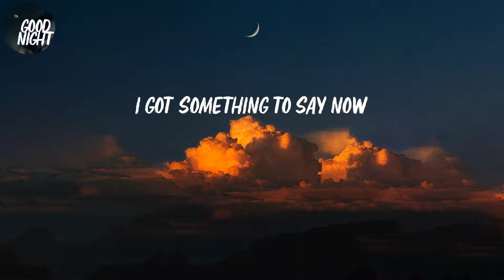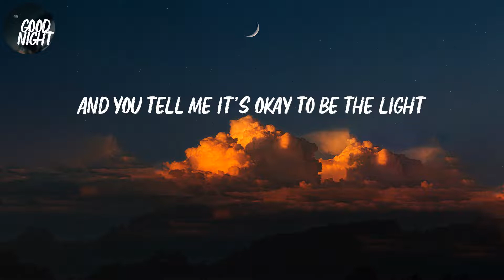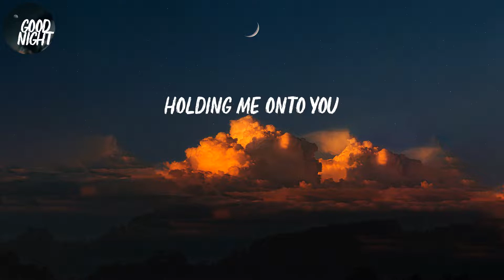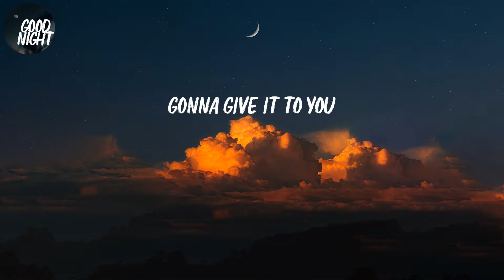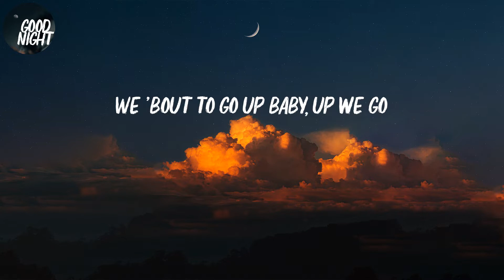Capital Letters - Hailee Steinfeld (Lyric Video)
Hailee Steinfeld - Capital Letters (Lyric Video)

Lyrics Capital Letters:
Never was a leader
Never had a thing for fairytales
Not really a believer, oh-oh
Small voice in the quiet
Guess I never dared to know myself
Can my heart beat quiet? No
But then there was you (but then there was you)
Yeah, then there was you
Pull me out of the crowd
You were telling the truth (you were telling the truth)
I got something to say now
'Cause you tell me that there's no way I couldn't go
Nothing I couldn't do
Yeah
I want to get louder
I got to get louder
We 'bout to go up baby, up we go
We're blowing out speakers
Our heart a little clearer
Gonna give it to you
In capital letters
We put a crack in the shadows
And you tell me it's okay to be the light
And not to swim in the shallows
No, no
And I wanna get drunk with you
When we lie so still, but you're taking me places
Holding me onto you
And we don't care who's watching us, baby
But then there was you
You were telling the truth
Yeah (yeah, yeah)
Nothing I couldn't do (no, no, no, no)
Yeah
In capital letters
In capital letters
In capital–
In capital letters